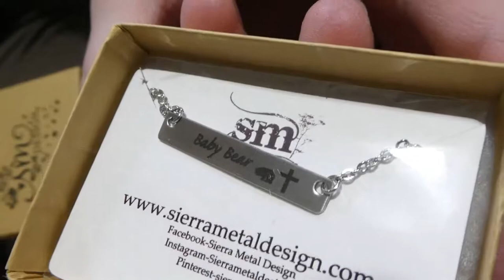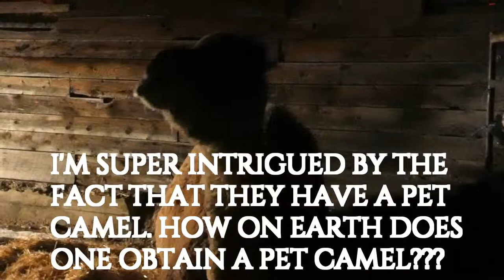Time is moving too fast!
How is it that baby girl is 3? She has changed our life in so many profound ways, I'm so grateful that we've been able to spend all 1,096 days together. She was the missing piece that God brought to our family. Katelyn has this light about her that you can't help but wonder where that comes from and desire it for yourself. It's the light of Christ shining through, I'm so grateful that it opened our eyes to the truth that is found in Jesus. I'm also very grateful for all of the medicines, treatments, and doctors that are a part of treating cystic fibrosis that have kept her healthy and thriving. 60 years ago kids were considered 'lucky' if they lived long enough to make it to kindergarden. Often times c.f. babies would pass before their first birthday. I'm so grateful that, for the most part, this is no longer true. We expect her to grow up and die of old age from something unrelated to CF because that's where the medicine is heading. More importantly though, we believe that God has a mighty plan for Katelyn on this earth. He is using, and will continue to use, her battle with cystic fibrosis as a way to glorify Himself in the struggle. It's a beautiful thing.
Filmed 12-08-18

MUSIC FEATURED
MBB
Jingle punks
Silent partner